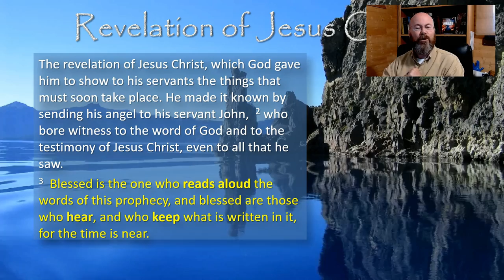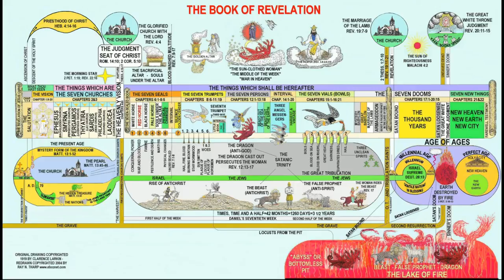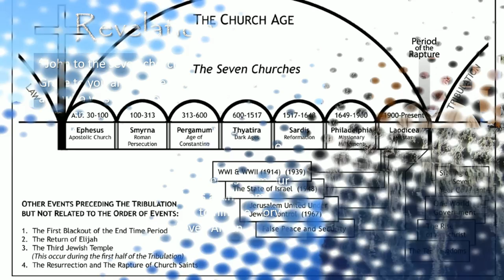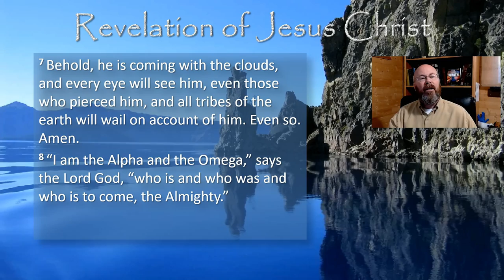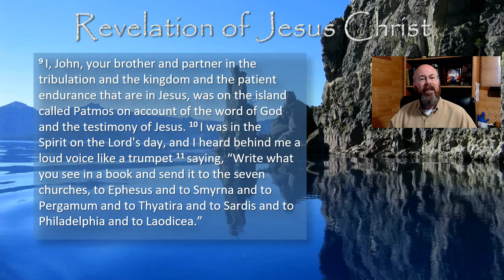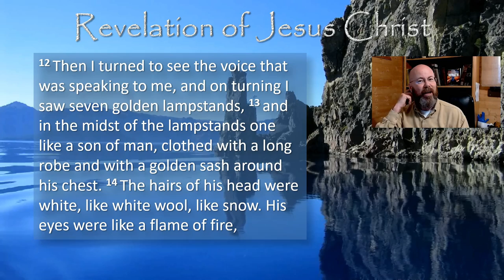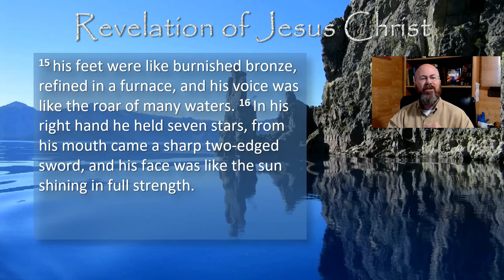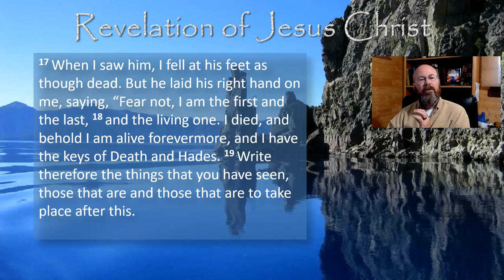Revelation Session 01 Chapter One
Jesus told John to write the things that were (the gospel of John) the things that are (the letters to the seven churches) and the things that are to take place after these things (the future). Revelation is the only book that comes with a special promise.

Due to a Sound issue, this is a speedy re-do of material from the original home Bible study.
CLICK the Revelation Playlist below to watch the series in order!